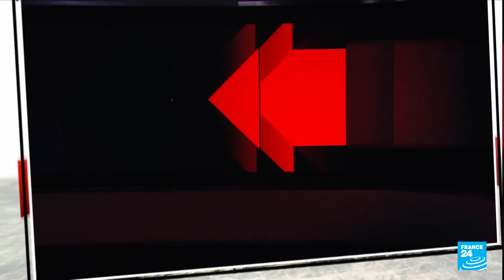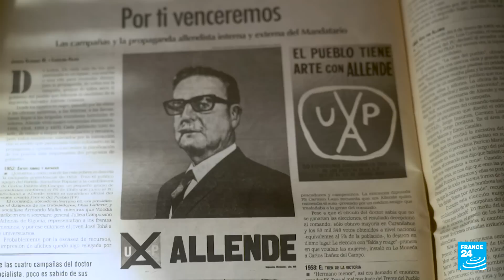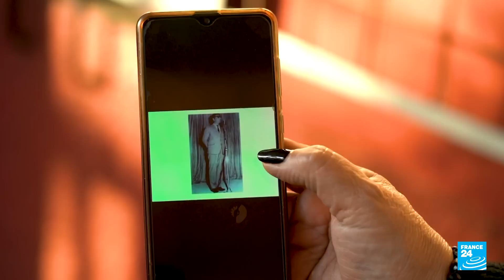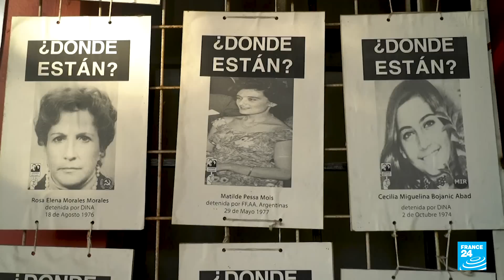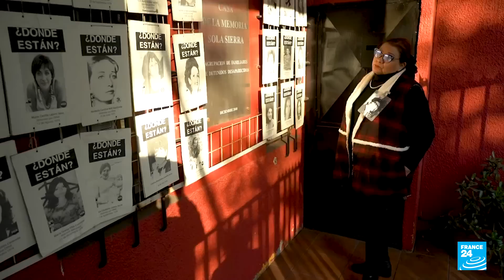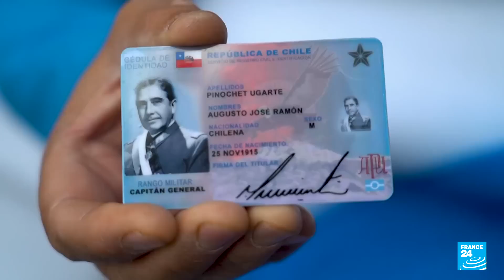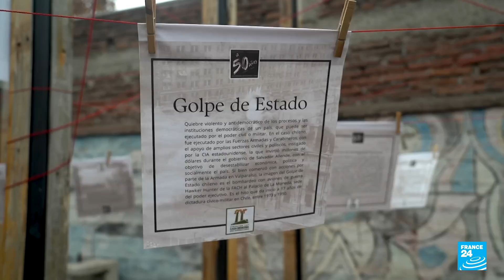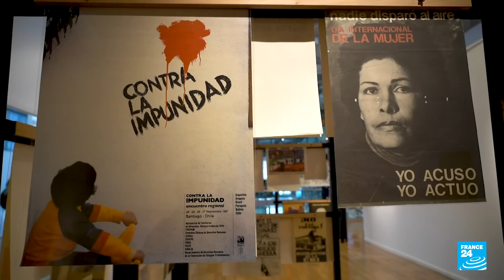Quand le Chili tombait sous la coupe de Pinochet • FRANCE 24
Voilà 50 ans, une junte militaire prenait le pouvoir au Chili. Le 11 septembre 1973, l’armée, dirigée par le général Pinochet et soutenue en sous-main par les États-Unis, lance un coup d’État. Le palais présidentiel est pris d’assaut et le président Salvador Allende se suicide. Augusto Pinochet, qui affirme ne pas désirer le pouvoir, y restera pourtant 17 ans. Une dictature qui a fait plus de 3 000 morts et disparus. Aujourd’hui encore, la Constitution qui avait été écrite sur mesure pour lui en 1980, est toujours en vigueur. Et les débats sont vifs pour la modifier. Un reportage de Juliette Chaignon et Guillaume Gosalbes.